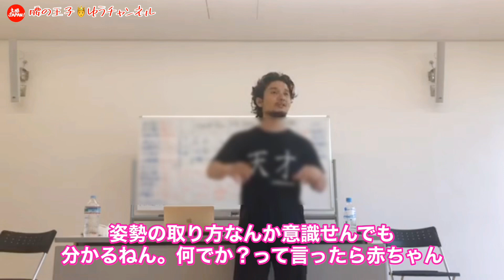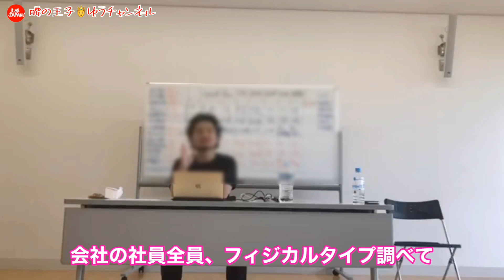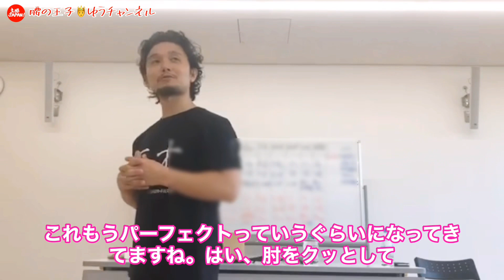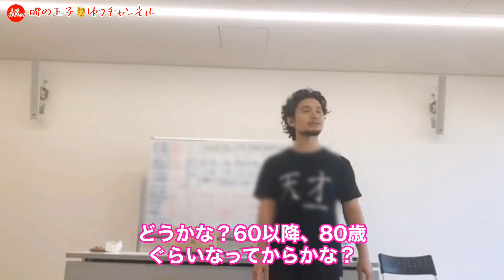【正しい姿勢】の作り方のそもそもおかしい点 by. 腰の王子